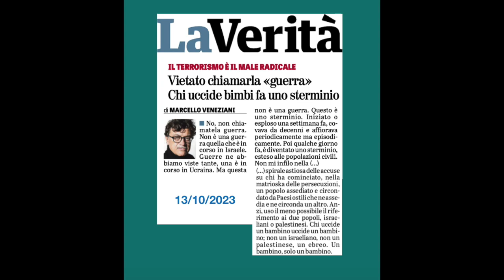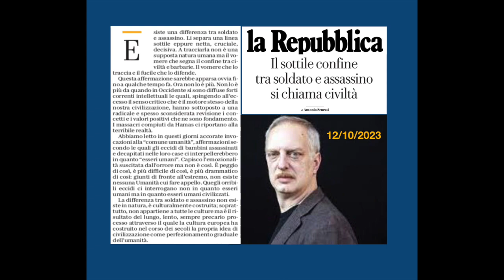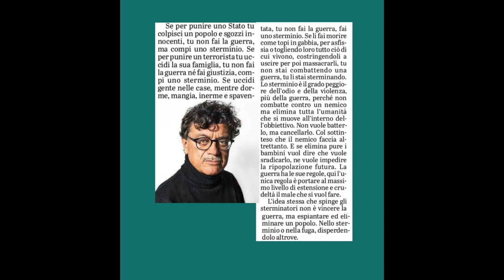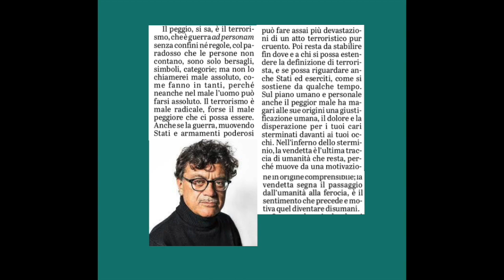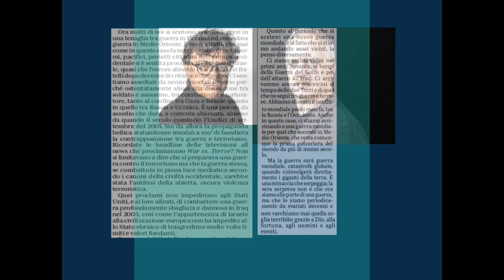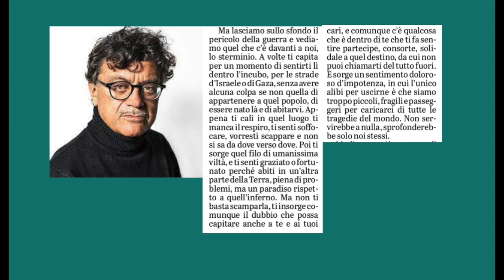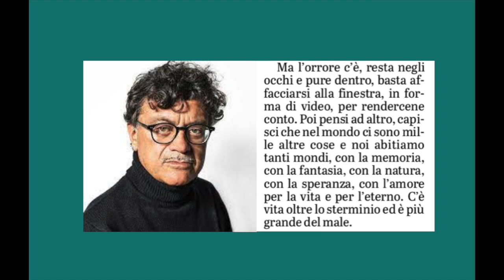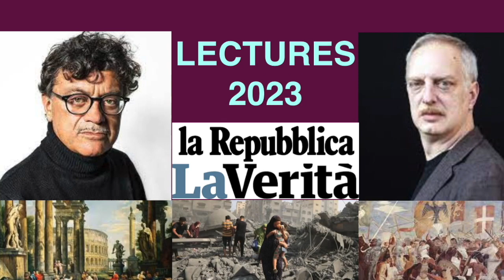LECTURES 2023: SCURATI/VENEZIANI... Civiltà/Barbarie... Guerra/Sterminio... Soldati/Assassini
Antonio Scurati su "La Repubblica" il 12 ottobre, Marcello Veneziani il giorno dopo su "La Verità" riflettono su concetti dicotomici come Civiltà/Barbarie... Guerra/Sterminio... Soldati/Assassini dopo l'eccidio perpetrato da Hamas contro la popolazione civile e prima della preannunciata risposta dello stato israeliano sugli abitanti della striscia di Gaza. E' molto interessante seguire i ragionamenti intrecciati dei due intellettuali, entrambi laureati in filosofia e scrittori fra i più seguiti. Brani in sottofondo "Umbra" dei Natzure (Dan Bull Civilization) per Veneziani e "Penitence"  dei Roya tratto da Samsara (Original Trailer Music).Leggono FG (Veneziani)e SDA (Scurati).